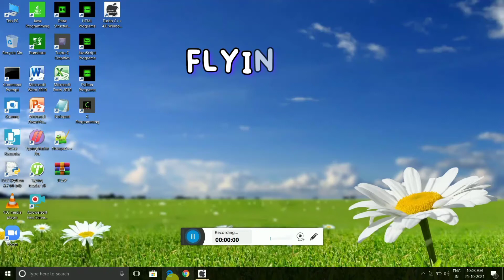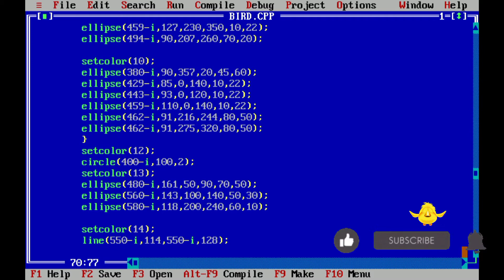FLYING BIRD IN C++ PROGRAMMING | BIRD DRAWING IN C GRAPHICS PROGRAM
Our other programming video :-

8.

c programming,
turbo c programming,
c programming animation,
program to draw flying bird in c++,
flying bird,
graphics programming in c,
flying bird animation,
flying bird in computer graphics,
c program,
computer graphics programming in c,
beginner programming
Rohit tech study
Rohit programming